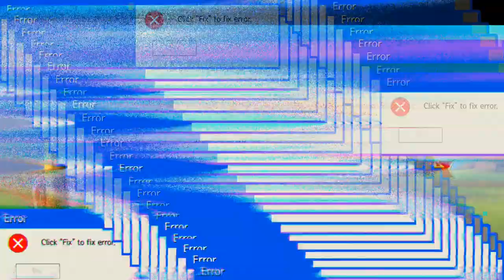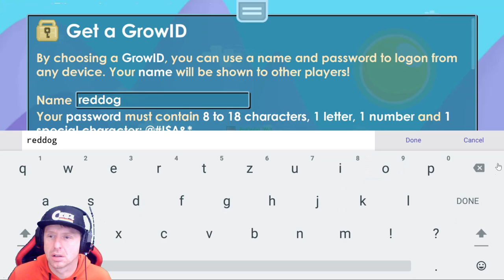"Growtopia" was muss ich machen ???